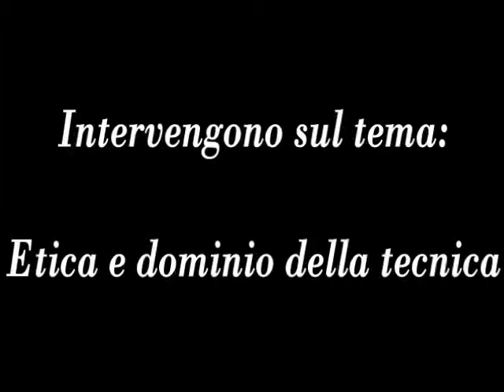Etica e dominio della tecnica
Interventi di Federico Sollazzo e Giacomo Pezzano, a cura di Giancarlo Calciolari

(«Liberi.tv», 11/05/2012)